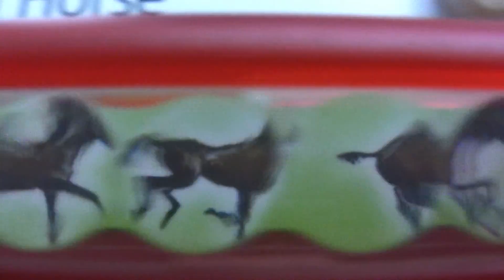The eyeMo-- from Eye Think, Inc.!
Just slide the eyeMo past one open eye. The pictures magically come to life and move!
A gymnast flips through the air, a gorilla lumbers through the jungle, a funny cartoon man gets clobbered with a red rubber mallet-- and more.  18 full-color movie strips are included in the built-in, snap-shut storage container.
Free Offer to eyeMo lovers: Instantly transform your own videos or drawings into home-printable eyeMo movie strips online at our Eye Think, Inc. website!
Invented by optical wizard David Burder.  Another Retrotech(r) toy from Eye Think, Inc.